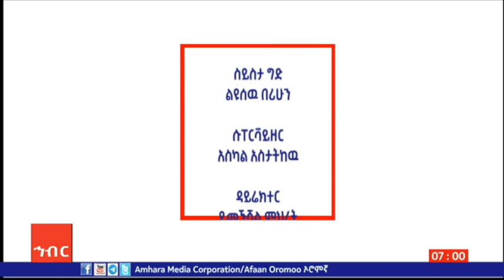ሴላምስታ ዝኩዊኒ፡ትክምቲ 07/2016 ም.አ(አሚኮ)